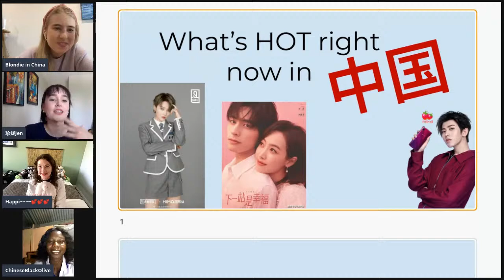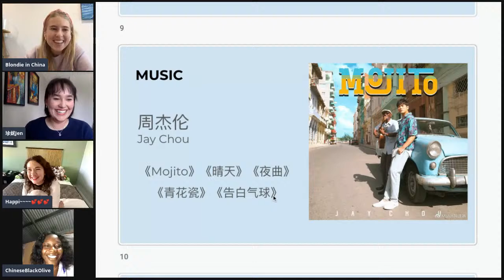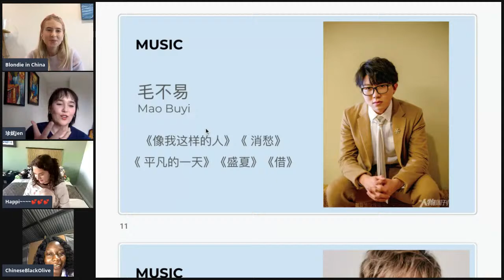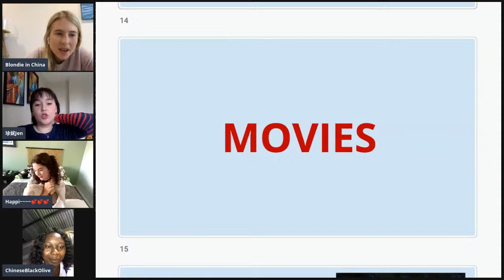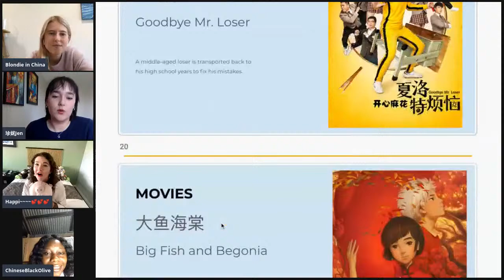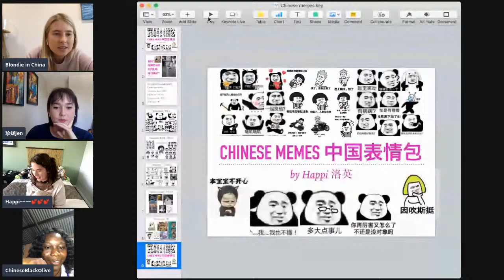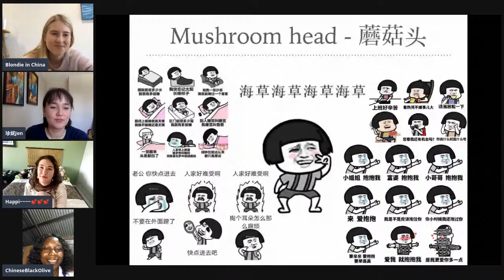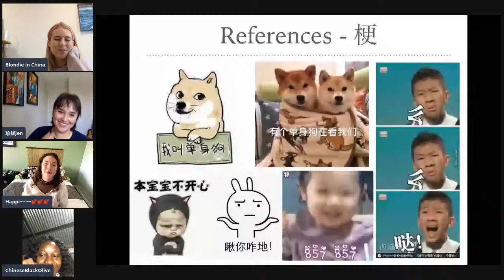We're chatting all things CHINESE POP CULTURE!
Join us this weekend for an exciting livestream as we chat about Chinese pop culture!!! We'll be talking all things TV, movies, songs, and how to use Chinese pop culture to take your Mandarin to the next level